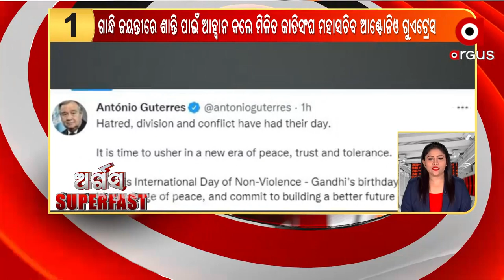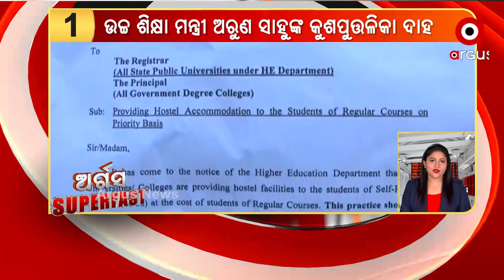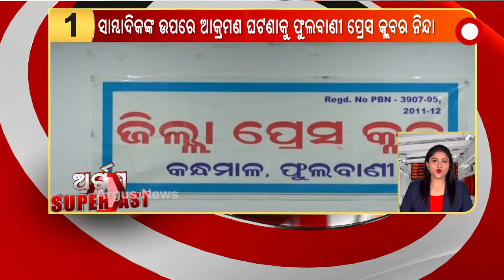ARGUS SUPERFAST | 2nd October | Argus News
+ ଆଜି ପବିତ୍ର ଗାନ୍ଧୀ ଜୟନ୍ତି ।
+ ବାଲେଶ୍ବର ଜିଲ୍ଲା ଜଳେଶ୍ବର ବ୍ରାଉନସୁଗର ଜବତ।
+ ଜଗତସିଂହପୁର ପୋଲିସକୁ ବଡ଼ ସଫଳତା ।
+ କଟକ ସ୍ବରାଜ ଆଶ୍ରମରେ କ୍ଲିନ୍ ଇଣ୍ଡିଆ କାର୍ଯ୍ୟକ୍ରମର ଶୁଭାରମ୍ଭ ହୋଇଯାଇଛି